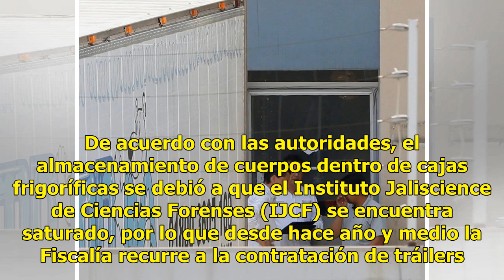Compra de doce tráileres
Otras 6 ciudades llevaban cuerpos en frigoríficos CIUDAD DE MÉXICO.— En seis ciudades del país, las autoridades compraron 12 contenedores frigoríficos para almacenar cuerpos sin identificar, debido a que los servicios forenses se encuentran saturados. De acuerdo con una investigación de un medio loc...